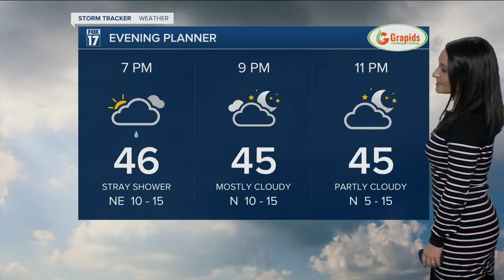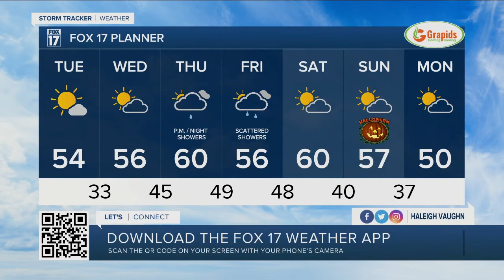Monday Evening Forecast - October 25th